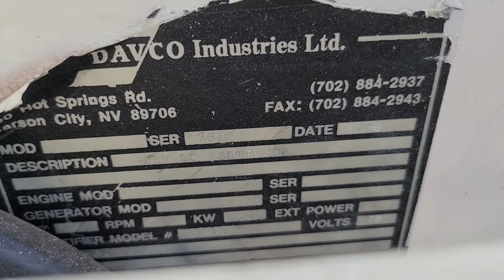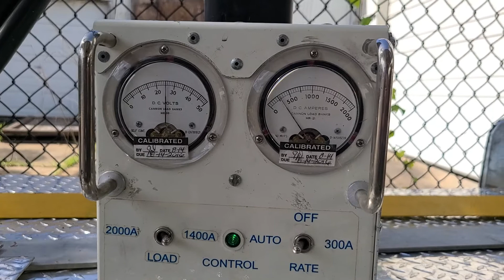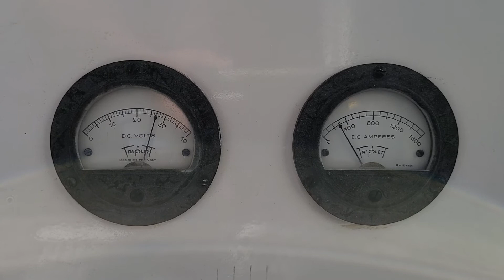Davco DC Rectifier 2010 - Load Bank Test. HD Video